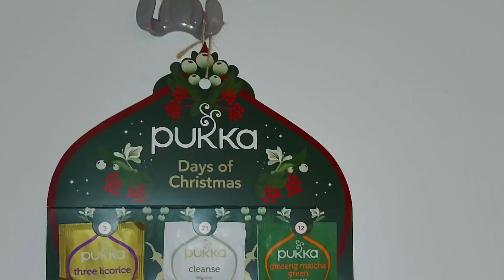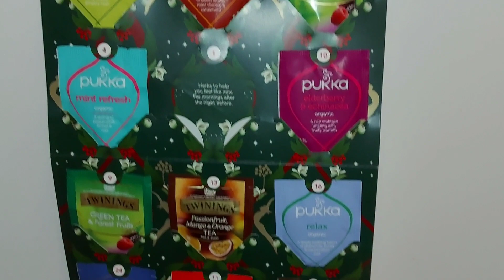Family Christmas decoration | My Street view | Santa's Visit (Struggle of setting up Christmas tree)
Struggles of setting up Christmas tree with a toddler and my street view with santa visitation